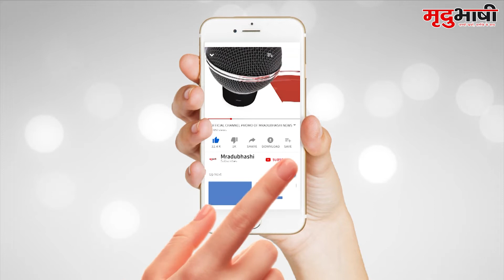चंदेरी विधायक के बिगड़े बोल / Chanderi Vidhyak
कांग्रेस के मंच से एक बार फिर कांग्रेस के पुराने नेता साथी और सिंधिया को चंदेरी विधायक गोपाल सिंह ने घेरा ,,,साथ ही उनके मुंह से वो  शब्द भी निकले जिनकी उम्मीद नहीं थी,,, विधायक ने सीधा  प्रशासन के अधिकारियों को देख लेने की धमकी ही दे डाली

Mradu Bhashi is a news channel, website portal and news-paper where you can find the latest and trending news of Madhya Pradesh and India. We provide daily and latest news on many trending issues like politics, entertainment, sports etc. through Mradu Bhashi News Channel